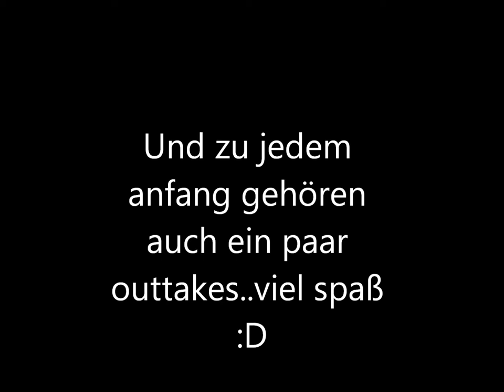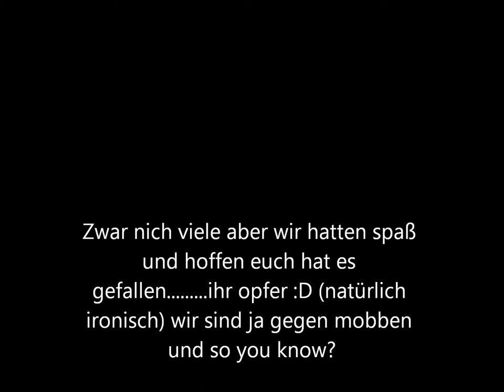AntiMobBlog/Thema: mobbing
Unser erstes kleines video. wir hoffen es gefällt euch und ihr seit auch gegen mobbing.